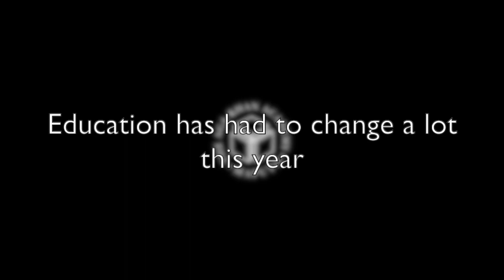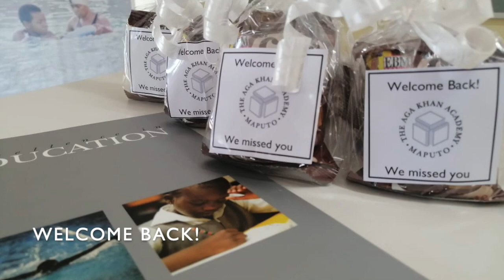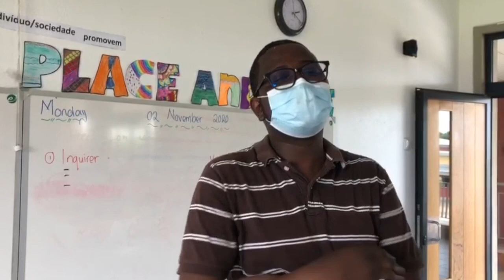Back to school at the Aga Khan Academy Maputo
The Aga Khan Academy Maputo resumed in-person learning this Monday, 2 November! Watch the video to see how AKA Maputo's first day back went.